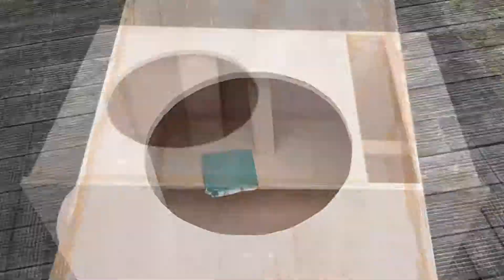MK5 Build So Far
Building up to it..2019 new things to come